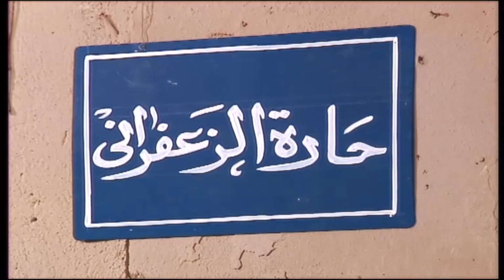ليلة فرح حسن علي بنت المعلم عرام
جزء من الحلقة الخامسة من مسلسل حارة الزعفراني

تدور قصة المسلسل حول الشيخ عطية يعيش في حارة الزعفراني بالغورية ويلجأ إليه الجميع لما عُرف عنه من اتصال بالقوى السفلية، إلى أن يمتنع عن استقبال الزائرين على مدار عام كامل وسط خوف الجميع من زيارته.

المسلسل بطولة
  صلاح السعدني , سماح أنور , محمود الجندي , شوقي شامخ , لقاء سويدان , محمد متولي , بهاء ثروت , أحمد فؤاد سليم , محمود البزاوي , روجينا , هشام عبدالله , فايق عزب

مسلسل حارة الزعفراني  - صلاح السعدني - سماح أنور - محمود الجندي

ﺗﺄﻟﻴﻒ  :  جمال الغيطاني
سناريو وحوار : ياسر عبدالرحمن أحمد
إخراج : أيمن عبيسي